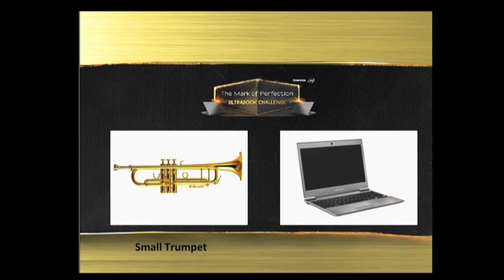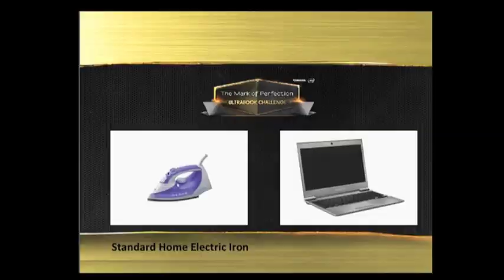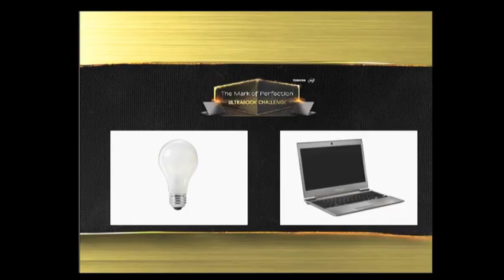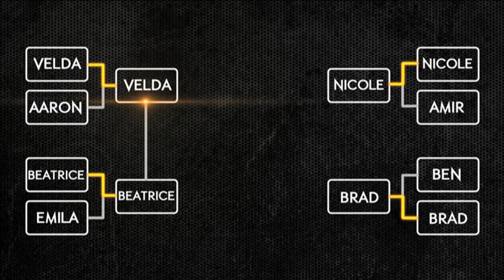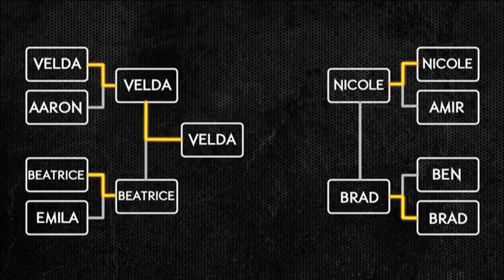Mark of Perfection - Toshiba Intel Ultrabook Challenge - Q&A Challenge (ep4)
Just how light is light? Our 8 bloggers engage in a "heavy duty" test in the final episode of the Mark of Perfection: Toshiba-Intel Ultrabook Challenge! Watch the challengers outwit each other now!